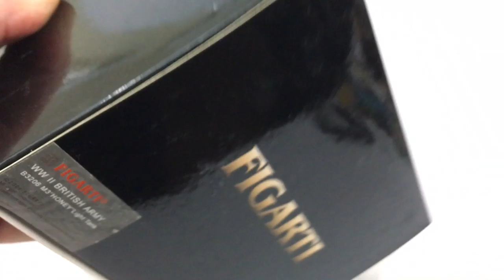Figarti WW II British Army M3 "Honey" Light Tank Armor Series - Limited Edition (77 of 299)